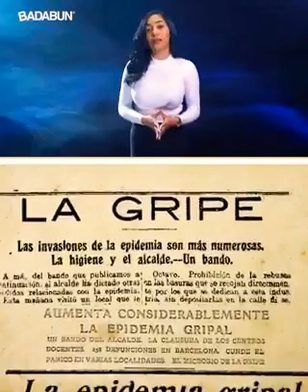La elite nos mata cada #100 años en nonbre de Dios en el #2120 no habra pandemia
Humano recapacita no mas logias. No mas sufrimientos y no mas orden mundial.